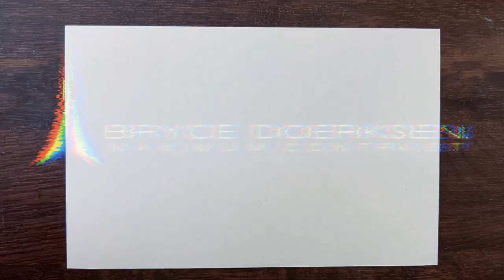Shuttlecraft Exploration Sketches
A few further exploration sketches of the older shittlecraft digital piece I uploaded recently. There might be a longer version at some point since there were enough other sketches done as part of this overall batch. I definitely plan on a part two with continuation after these sketches, as well!

My goal is to develop my initial shuttle design a bit more, do some turnarounds, and apply the design DNA to other ships, probably starting with larger starships. I'm essentially exploring how organic design could have evolved in Starfleet during the later TNG-era. Surely, some ships would follow the organic styling of ships like the Galaxy-class (especially considering the Enterprise-D was the pride of the fleet).

Page 01
- Fisher AG7 with a fine black refill
- Copic Sketch T1
- Pale Pink Pentel Sign Pen Fude Touch
- Sharpie Twin Tip/Copic "Frankenpen" - My modifications and ink mix
- Uni Posca White in 0.7mm

Page 02
- Fisher AG7 (Black Titanium Nitride, now Dark Matter, finish) with a bold black refill
- Copic Sketch T1
- Sharpie Twin Tip/Copic "Frankenpen"
- Copic Sketch BG11
- Uni Posca White in 0.7mm and 8.0mm

Page 03 (including sketches done before camera was rolling)
- Pelikan K600 with Pelikan medium black refill (uses a Parker-style refill, so I can swap many things in, including a Fisher, but it has the stock cartridge in it now)
- Copic Sketch BG11 (on both sketches I didn't film the process of)
- Pale Pink Pentel Sign Pen Fude Touch (on both sketches I didn't film the process of)
- Lamy 2000 0.7mm mechanical pencil with Pentel blue and red leads

Page 04
- Copic Sketch T1
- Copic Sketch BG11
- Copic Sketch R20
- Fisher Bullets with fine red and medium turquoise